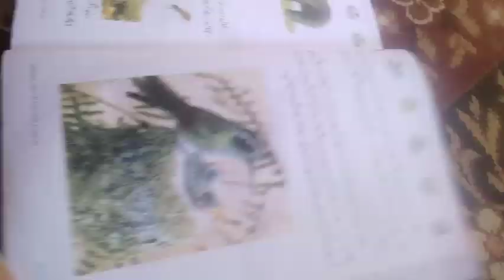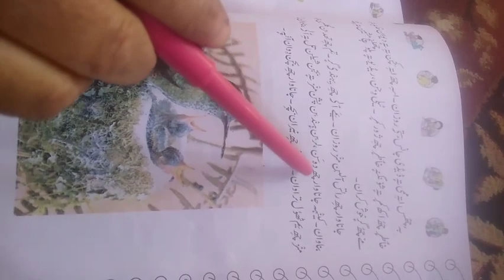Ghar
subject: Kashmiri
class:4th
teacher:Atiqa begum